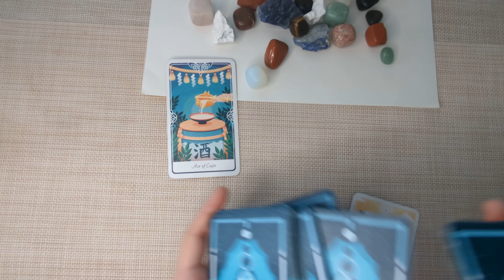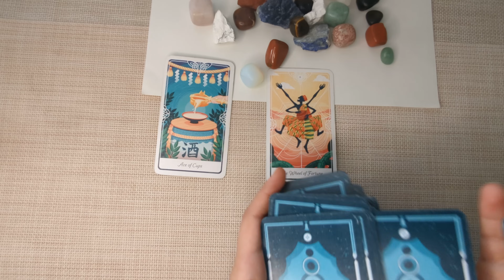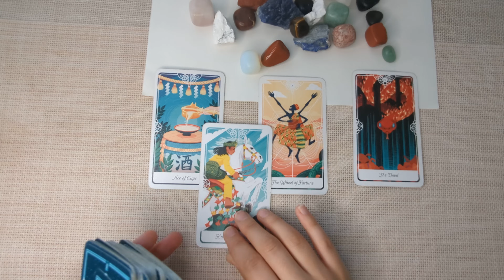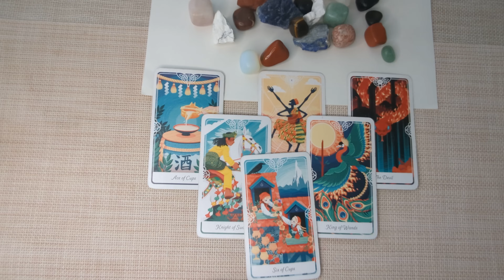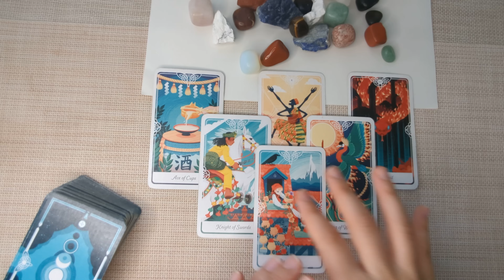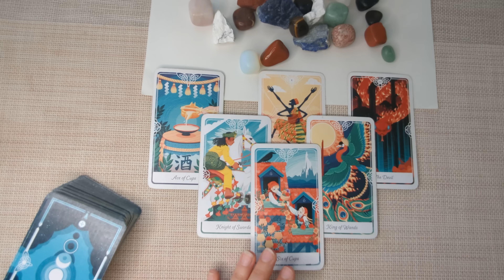AQUARIUS - Something Huge is About to Happen! An Awakening That Changes Your Life! APRIL 1st-7th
Hello! I'm so happy to have you here! I welcome and appreciate all likes, shares and subscribes! ☺️ Thank you! 💖